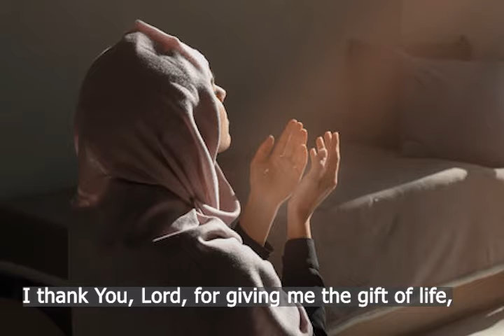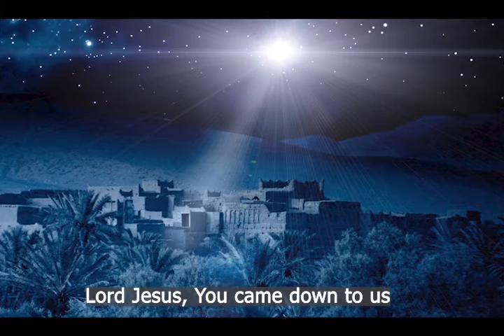"O, Lord, I'm burdened with my sins" - gentle female duet of thankfulness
God's word teaches us to give thanks to Him in all of life circumstances.  And from a psychological perspective, thankfulness is a great cure for depression. I personally have overcome depression by singing songs of praise while driving to & from work. But how can we rejoice when there's little in life to be happy about?  Well, Christ Himself gives us reason to be happy every hour of every day. When His disciples came to Him gloating about their newfound authority saying, "Lord, even the demons submit to us in Your name!" He reminded them of what should always be their most enduring source of joy saying, "Do not rejoice that the spirits submit to you, but rejoice that YOUR NAMES ARE WRITTEN IN HEAVEN."  Luke 10:20 This song is about that great joy that we have:
I thank You, Lord, for showing love to me,
I thank You, Lord, I always see Your holy face,
I thank You, Lord, for giving me the gift of life,
For giving peace to live in me eternally!